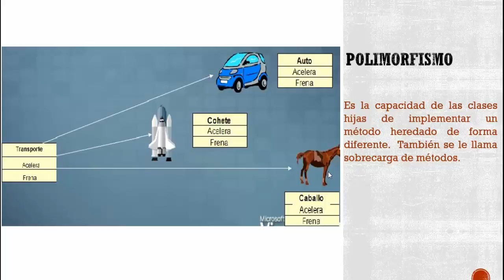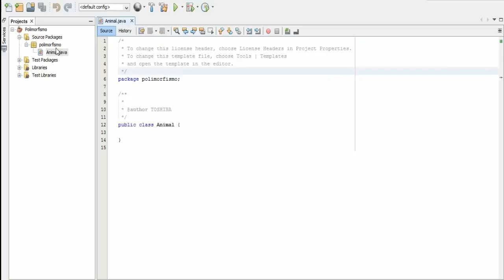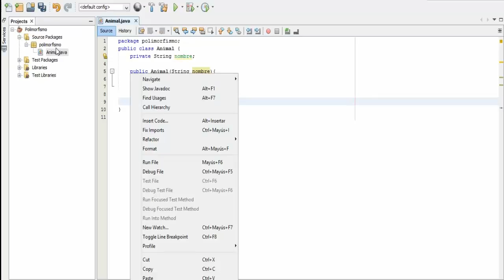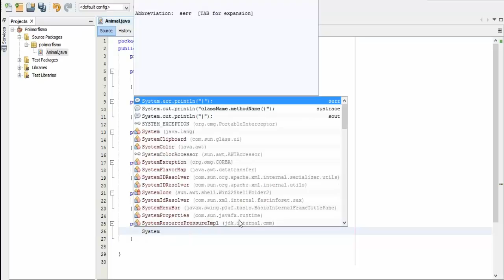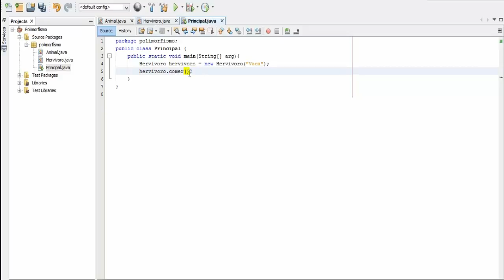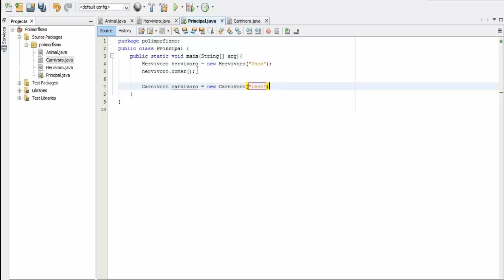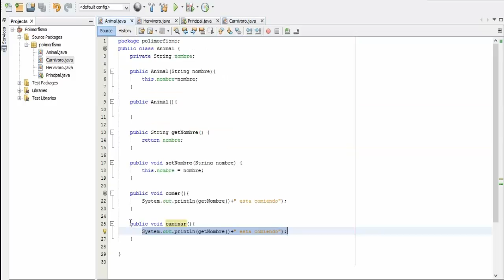7. Programacion Orientada a Objetos - Polimorfismo